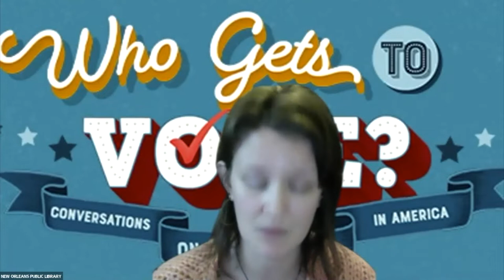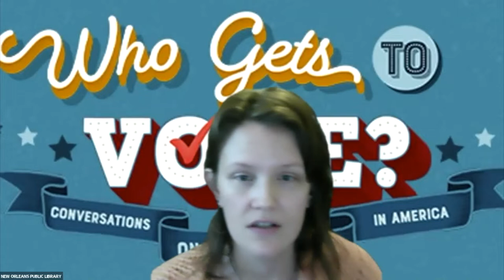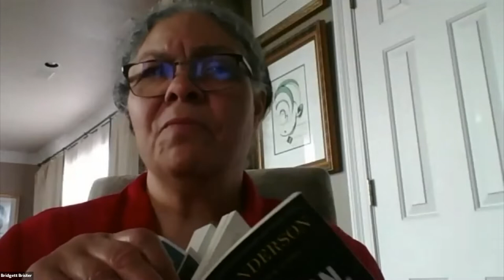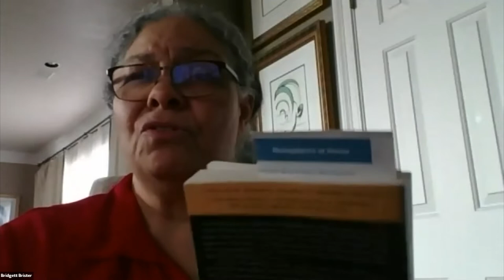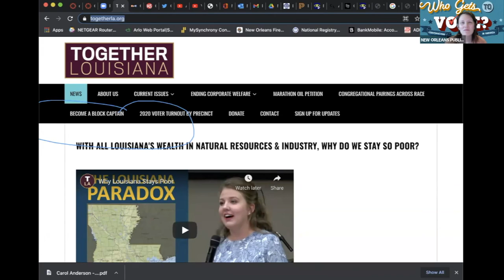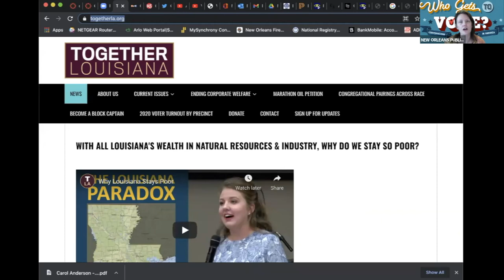"Who Gets to Vote?" Session 3: Carol Anderson's "One Person, No Vote"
In our third session, we talk about Carol Anderson's "One Person, No Vote: How Voter Suppression is Destroying Our Democracy". From the book: "With One Person, No Vote, Professor Carol Anderson chronicles the rollbacks to African American participation in the vote since the 2013 Supreme Court decision that eviscerated the Voting Rights Act of 1965. Known as the Shelby ruling, this decision effectively allowed districts with a demonstrated history of racial discrimination to change voting requirements without approval from the Department of Justice.

Focusing on the aftermath of Shelby, Anderson follows the astonishing story of government-dictated racial discrimination unfolding before our very eyes as more and more states adopt voter suppression laws. In gripping, enlightening detail she explains how voter suppression works, from photo ID requirements to gerrymandering to poll closures. "

"Who Gets to Vote?" is a reading and discussion series that engages the citizens of New Orleans and Louisiana to have conversations on the history of voting and efforts to suppress the vote in the United States. Hosted by the City Archives at New Orleans Public Library, scholar facilitator Doctor Lo Faber leads sessions meant to encourage critical thinking and spark dialogue around issues and themes supported by the books. Visit our program page for discussion guides and more

This program is made possible by the Louisiana Endowment for the Humanities, the Friends of New Orleans Public Library, and is a part of the “Why it Matters: Civic and Electoral Participation” initiative, administered by the Federation of State Humanities Councils and funded by the Andrew W. Mellon Foundation.